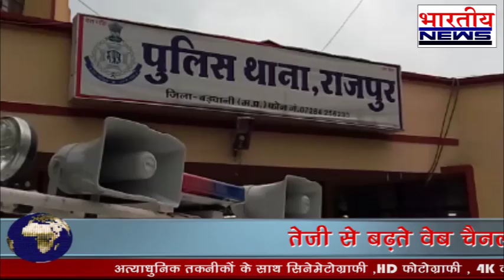भाजपा प्रदेश कार्यकारिणी सदस्य ओम सोनी पर हमला।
बड़वानी / मध्यप्रदेश

 - भाजपा नेता पर हमला , भाजपा प्रदेश कार्यकारिणी सदस्य ओम सोनी पर हमला , राजपुर में त्रिवेणी मंदिर के समीप शिव मंदिर में हुआ हमला , तलवार , देशी कट्टे और हॉकी से जानलेवा हमला करने का ओम सोनी ने लगाया आरोप , घर पहुंचकर भी हमला करने की घटना सीसीटीवी में कैद , 8 लोगो के खिलाफ राजपुर थाने में मामला दर्ज  , दूसरे पक्ष ने भी 6 के खिलाफ करवाया राजपुर थाने में मामला दर्ज , राजपुर पुलिस ने दोनों पक्षो के खिलाफ मामला दर्ज कर जांच की शुरू ।